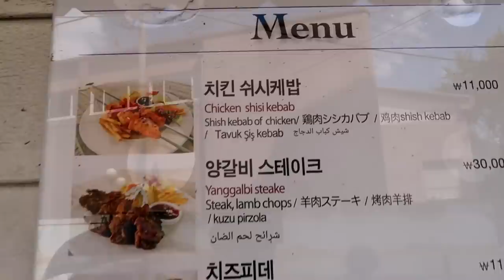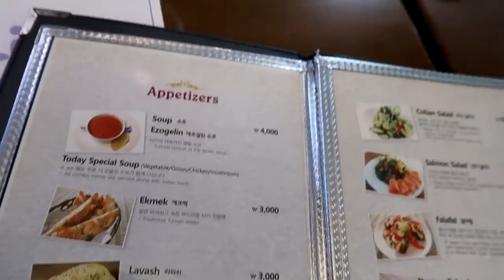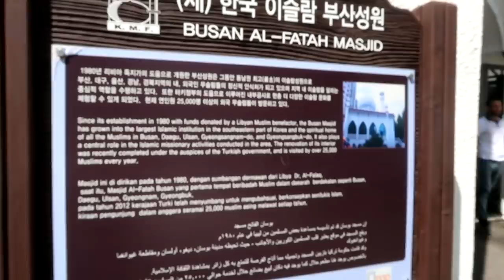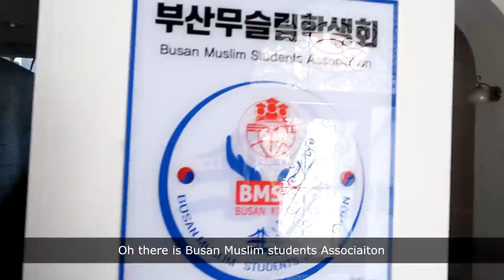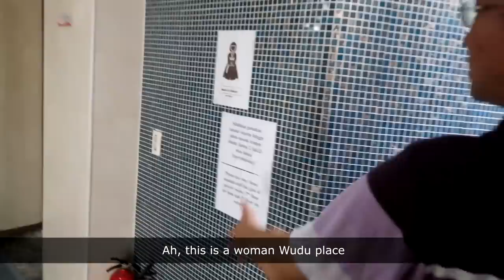Is there a Mosque in Busan Korea? VLOG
Is there a Mosque in Busan Korea?